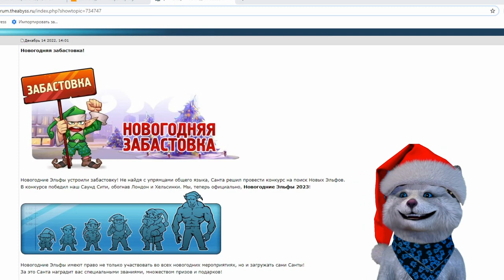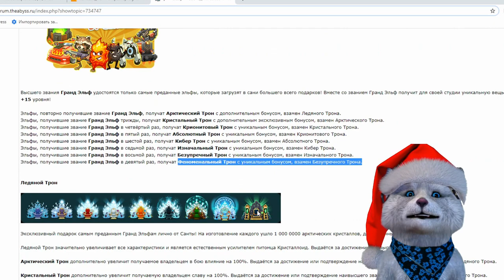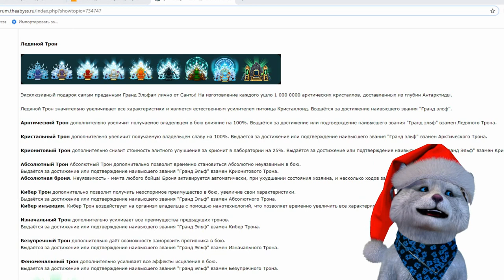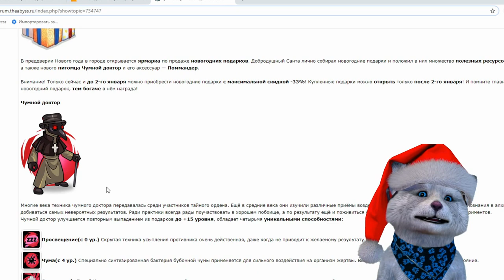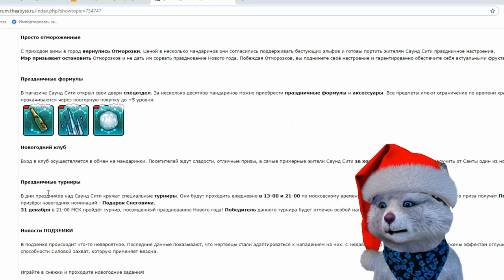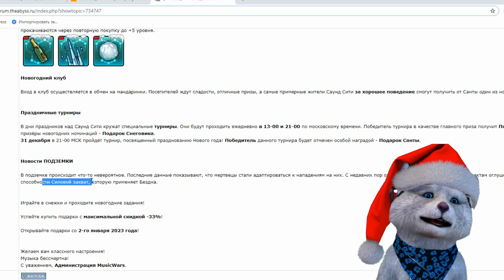Новогоднее обновление Мьюзик Варс | Новогодняя Забастовка 2023 | Новый питомец ЧУМНОЙ ДОКТОР